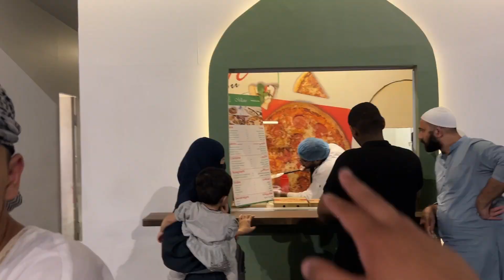Last 24 Hours In Madinah City | Masjid Al Nabawi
I sent my Last 24 hours in Madinah City, Masjid Al Nabawi blessed peaceful city of Prophet Muhammad ﷺ.